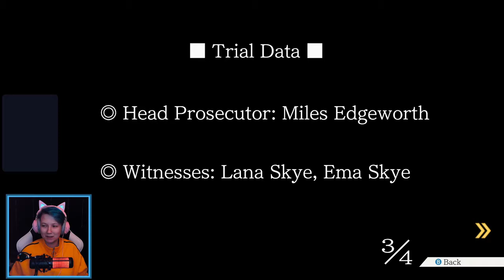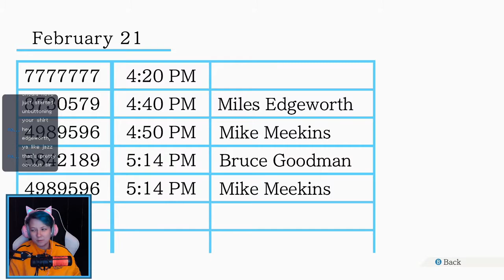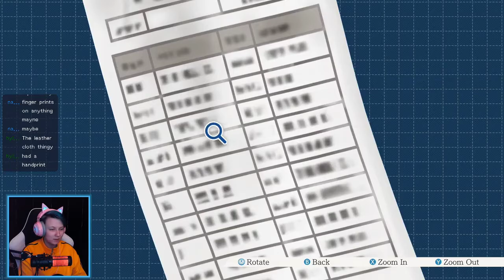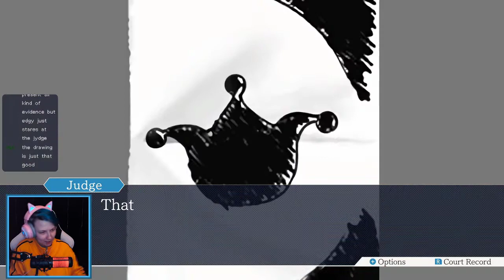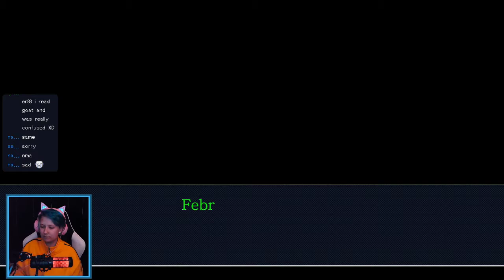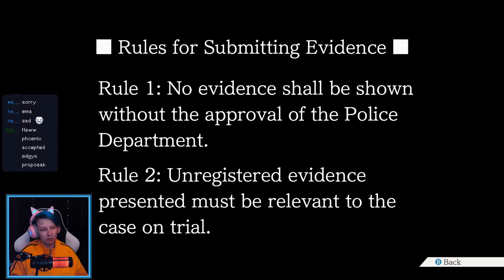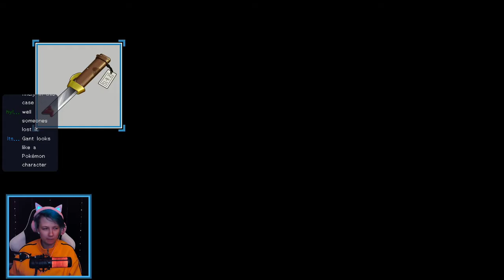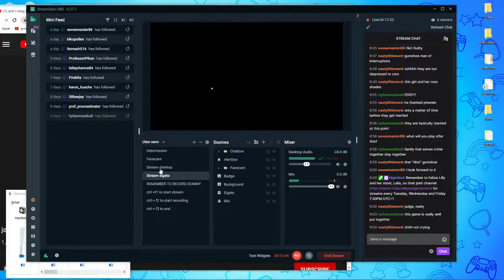Phoenix Wright: Ace Attorney | Rise From the Ashes (part 2)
chapters:
00:00:00 stream starts
00:00:22 day 3 – investigation
01:32:20 day 4 – trial former
02:23:23 day 4 – trial latter
03:05:57 day 4 – trial latter 2
04:12:50 wrap-up

this concludes the end of the first ace attorney game, and the first justice for all stream will be held on 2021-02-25, and i will upload that vod as soon as the stream is over.

music: jailer's elegy lo-fi hip-hop remix (phoenix wright ost) by Eiruka